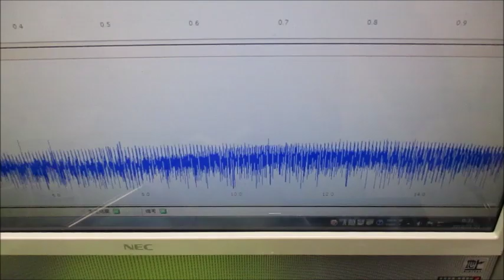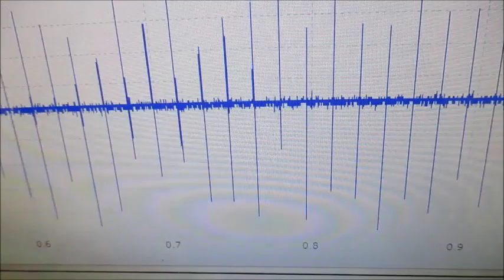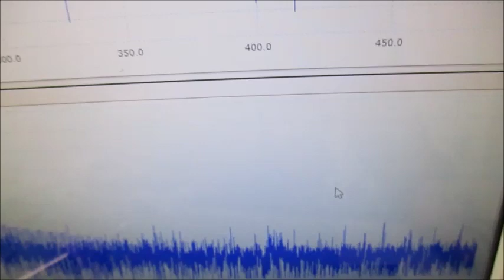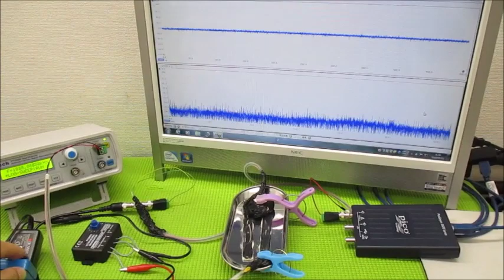オリジナル製品：超音波発振プローブを利用した超音波制御技術